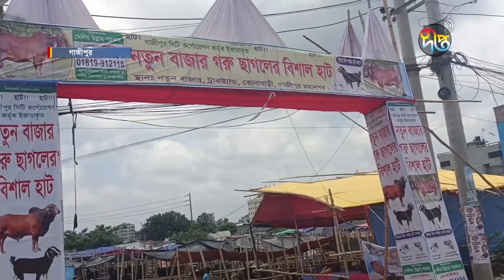গাজীপুরের পশুর হাটের পরিস্থিতি সরাসরি | Cow Haat | Gazipur | Deepto News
গাজীপুরের পশুর হাটের পরিস্থিতি সরাসরি

Address:
Deepto TV
7/A/GA Tejgaon Industrial Area,